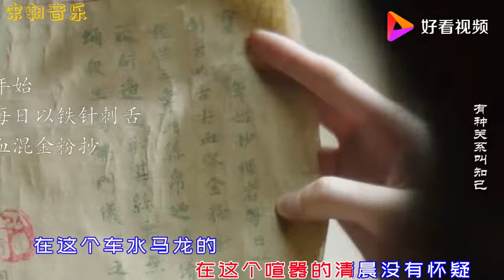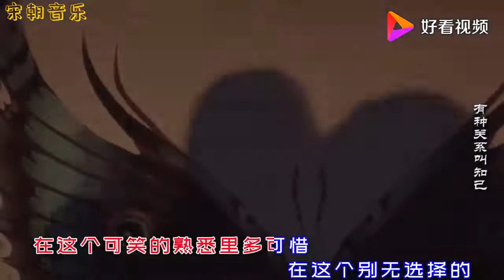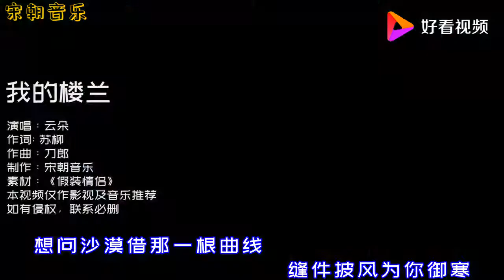经典《有种关系叫知己》《我的楼兰》《万爱千恩》旋律伤感悠扬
经典《有种关系叫知己》《我的楼兰》《万爱千恩》旋律伤感悠扬,本视频由宋朝音乐提供,6427次播放,好看视频是由百度团队打造的集内涵和颜值于一身的专业短视频聚合平台